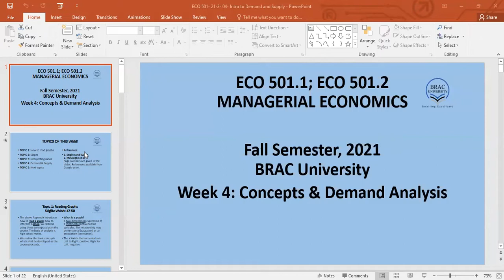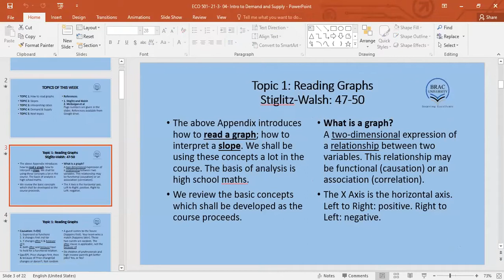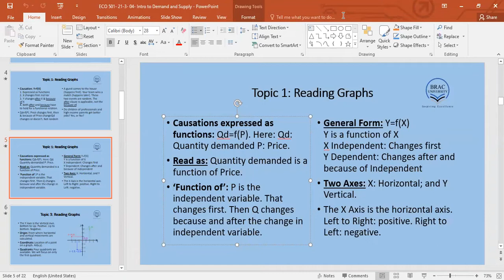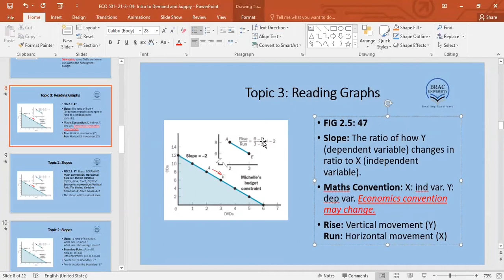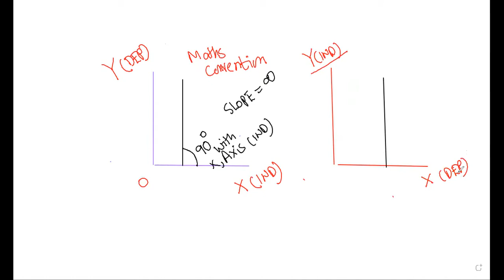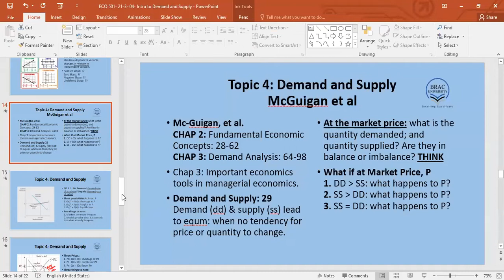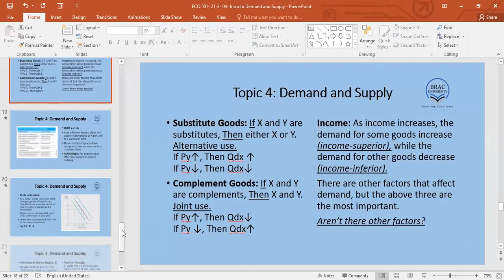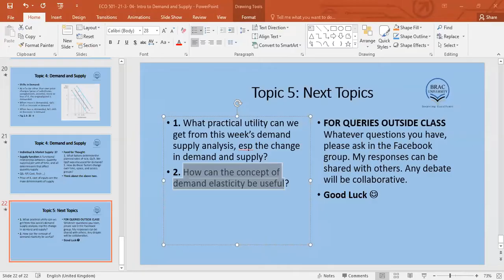2021 11 02 NOV. ECO 501. Sec 2. Week 04. 72 Min.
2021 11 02 NOV. ECO 501. Sec 2.  Week 04. 72 Min.